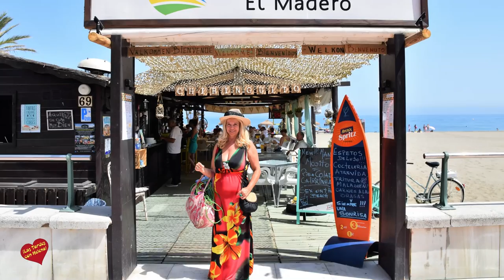Chiringuito el Madero Estepona Entrevista de Helena Olaya a Su Propietario Oscar Rulli